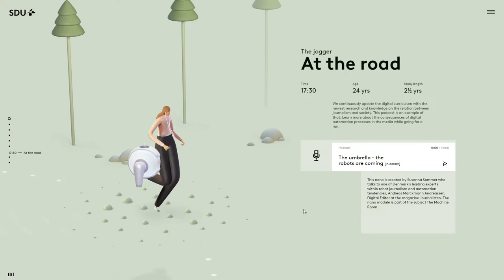SDU Future Education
SDU Future Education By Hello Monday From the USA
University of Southern Denmark launches "Education of the Future" with a purpose of testing how new, flexible education methods could match the needs of students and employers.